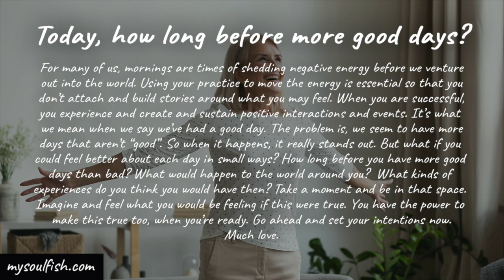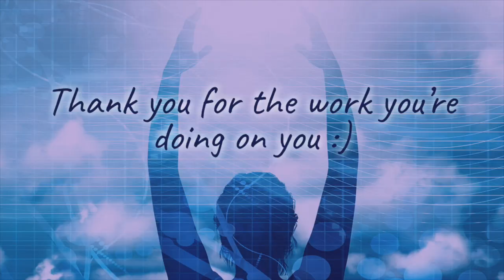Feel better about each day in small ways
Today, how long before more good days?

For many of us, mornings are times of shedding negative energy before we venture out into the world. Using your practice to move the energy is essential so that you don’t attach and build stories around what you may feel. When you are successful, you experience and create and sustain positive interactions and events. It’s what we mean when we say we’ve had a good day. The problem is, we seem to have more days that aren’t “good”. So when it happens, it really stands out. But what if you could feel better about each day in small ways? How long before you have more good days than bad? What would happen to the world around you?  What kinds of  experiences do you think you would have then? Take a moment and be in that space. Imagine and feel what you would be feeling if this were true. You have the power to make this true too, when you’re ready. Go ahead and set your intentions now. Much love.